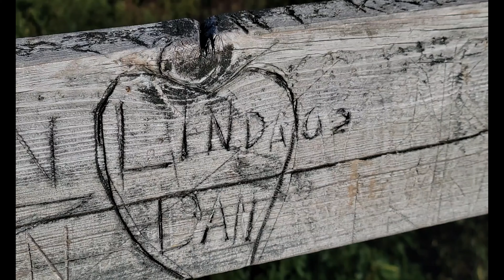2021 was an amazing year of adventure, here is a recap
From the Everglades to Yellowstone, from the desert to the Tetons, and from the manatee to the bison I have we have had an year of adventure together.